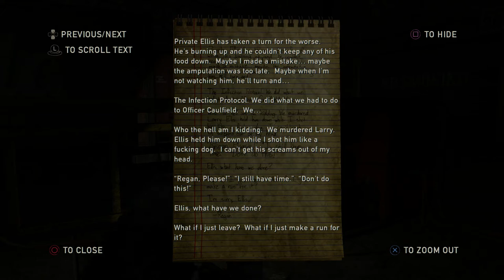The Last Of Us Remastered Left Behind Grounded: Halloween Store - Part 2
The Last Of Us Halloween Store Grounded Difficulty - Riley wants to show Ellie something in the mall, but before we get there we take a quick detour through a Halloween Store. Followed by some fun and games.

I will be doing a full playthrough on grounded difficulty,

The Last of Us: Left Behind is a single-player DLC of The Last of Us. It was released February 14, 2014 and acts as a prequel to The Last of Us. Left Behind tells the story of Ellie and Riley, portrayed by Ashley Johnson and Yaani King respectively. Throughout the entirety of the DLC, the player will control Ellie

Winner of over 200 Game of the Year awards, The Last of Us has been rebuilt for the playstation 4. Now featuring full 1080p, higher resolution character models, improved shadows and lighting, in addition to several other gameplay improvements.

20 years after a pandemic has radically changed known civilization, infected humans run wild and survivors are killing each other for food, weapons; whatever they can get their hands on. Joel, a violent survivor, is hired to smuggle a 14 year-old girl, Ellie, out of an oppressive military quarantine zone, but what starts as a small job soon transforms into a brutal journey across the U.S.

the last of us remastered Walkthrough Part 1
the last of us remastered Let's Play Part 1